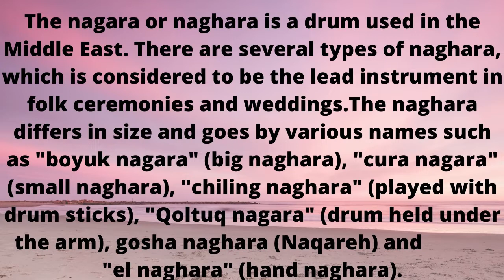NAGARA INSTRUMENT#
NAGARA MUSIC#
The nagara or naghara is a drum used in the Middle East. There are several types of naghara, which is considered to be the lead instrument in folk ceremonies and weddings.